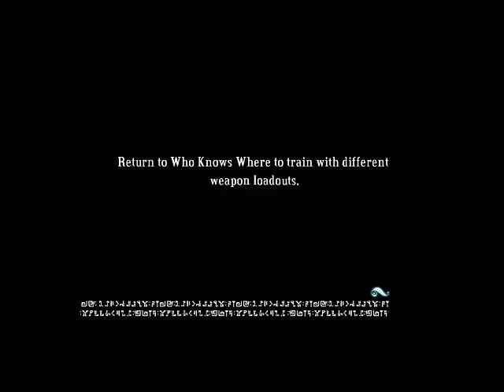Lets play bastion part 11 - fighting queen anne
an anklegator goes RAWR so we stab her with a pike